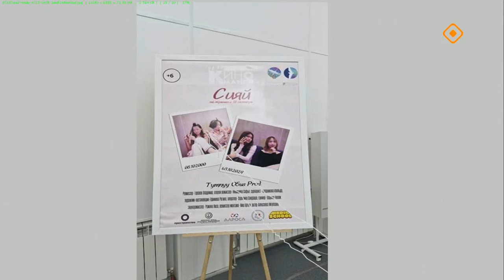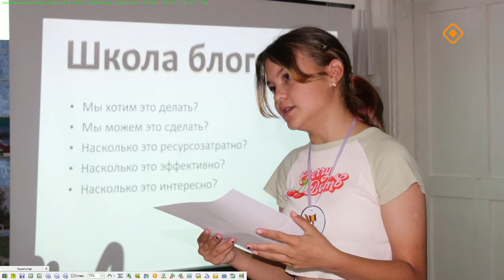«Якутск сегодня» (24.10.24)